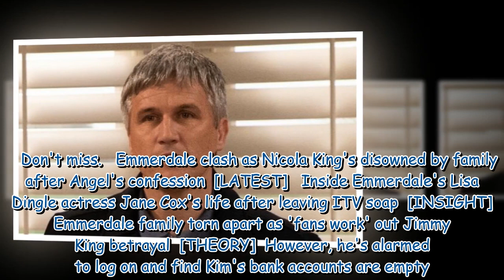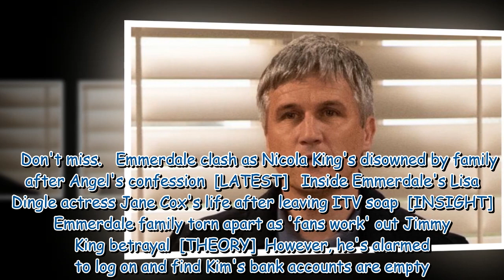Emmerdale's Caleb Milligan forced to flee village as Kim makes discovery